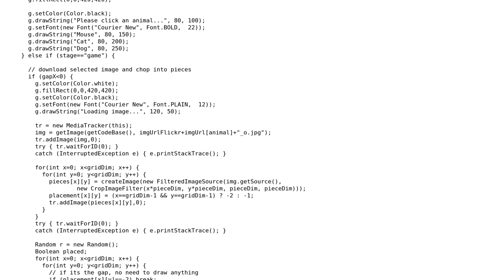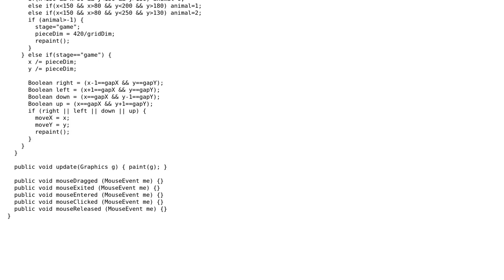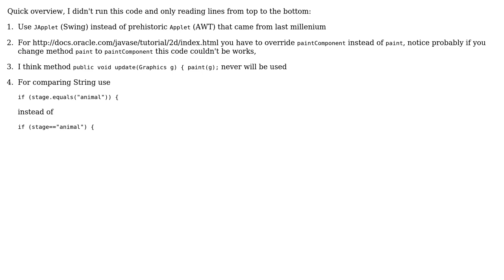Sliding-Puzzle Applet (2 Solutions!!)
Sliding-Puzzle Applet

With thanks & praise to God, and with thanks to the many people who have made this project possible! | Content (except music & images) licensed under CC BY-SA | Music | Images & others | With thanks to user seand user rolfl user mKorbel user Jimmy_Bob user Andrew Thompson and the Stack Exchange Network Trademarks are property of their respective owners. You are responsible for your own actions.